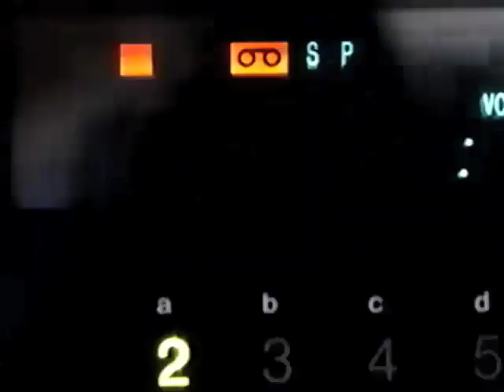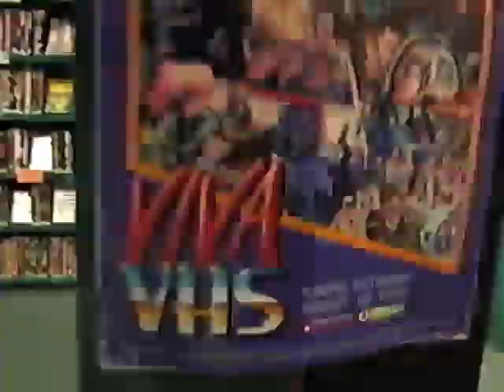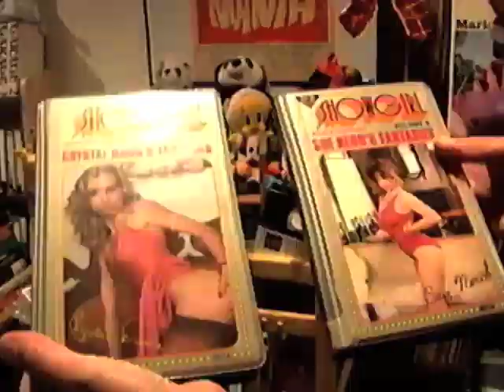Adjust Your Tracking (2013) - Trailer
Adjust Your Tracking: The Untold Story of the VHS Collector is a documentary that sheds light on the underground culture of VHS collectors and the modern day VHS resurgence.